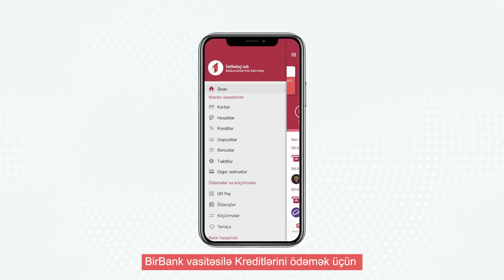Biri yox idi, Biri var - Kredit ödənişləri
Mobil ödənişlərini məkan və zaman məhdudiyyəti olmadan BirBank-la həyata keçir!

Həmçinin, Dünya Azərbaycanlılarının Həmrəyliyi Gününə özəl 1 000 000 hədiyyə kampaniyasından yararlan!
Belə ki, 5 yanvaradək 20 AZN və daha yuxarı məbləğdə olan mobil, kommunal, stasionar telefon, internet və TV üzrə HƏR ödəniş istifadəçilərə hədiyyə qazandıracaq.